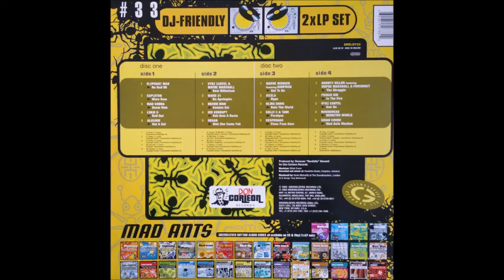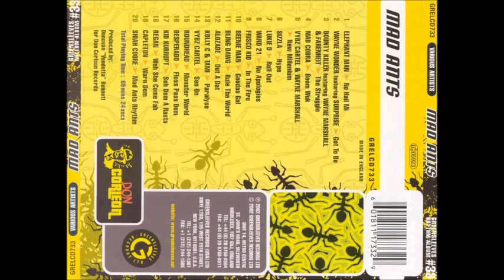Vybz Kartel - Sen On (Mad Ants Riddim) 2002 Remastered HQ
VybzKartel Vybz Kartel Vybz Kartel - Sen On (Mad Ants Riddim) 2002 Remastered HQ perfect tune...